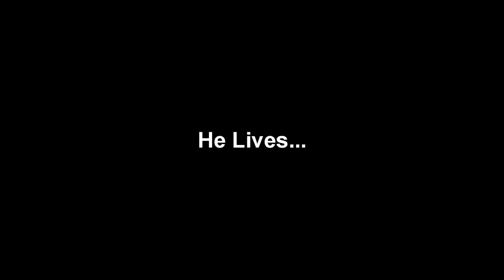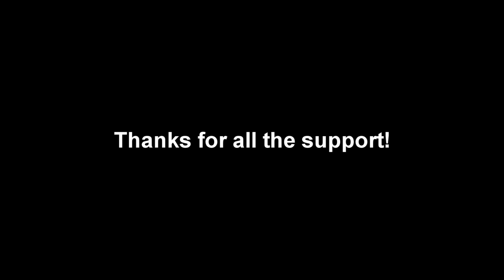Viewer Meetup | A Magic Trick, Gun Shots, Fist Fights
From my November 16, 2014 Birthday Stream. Thanks to all who participated and watched! More to come! QUESTION: What should I do for my 300 follower stream? Post ideas in the comments below.